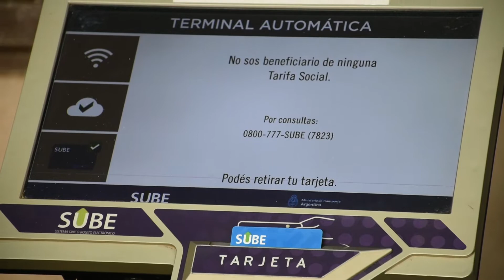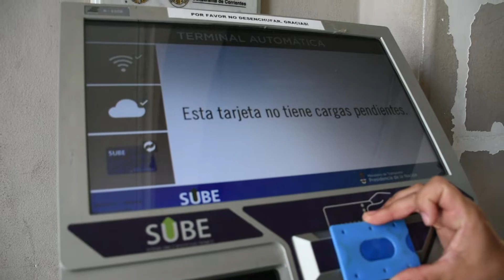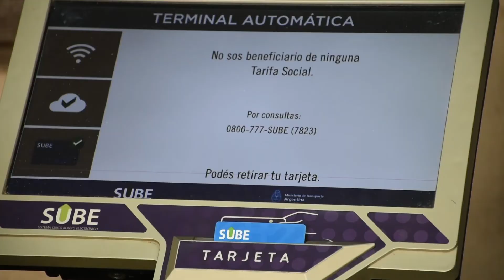La Municipalidad simplificó la renovación de la SUBE Estudiantil para los terciarios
Nota:
Lisandro Rueda - subsecretario de Transporte